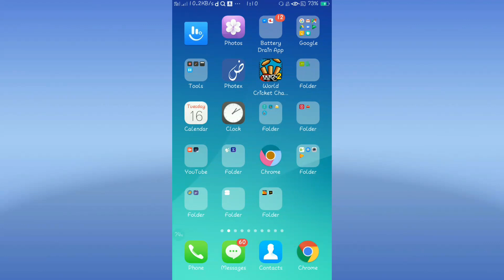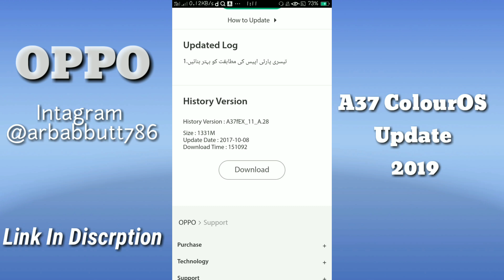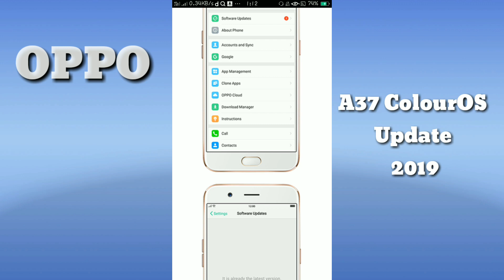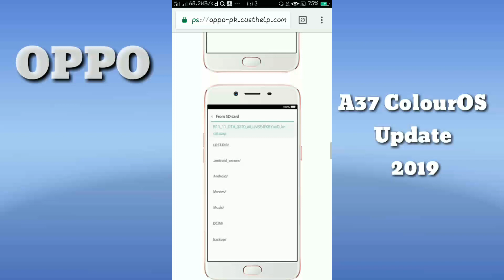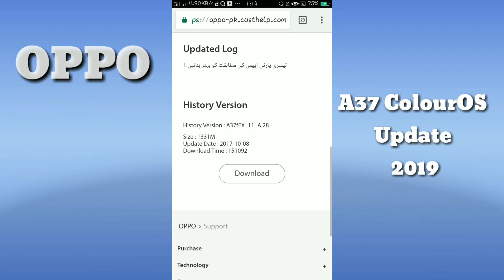OPPO A37 New ColourOs Update 2019. Oppo a37 New Update found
Hello Guys Welcome To Andriod Bar. Today am going to show you OPPO a37 (ColourOS) update Found.

For Latest Android Bar.